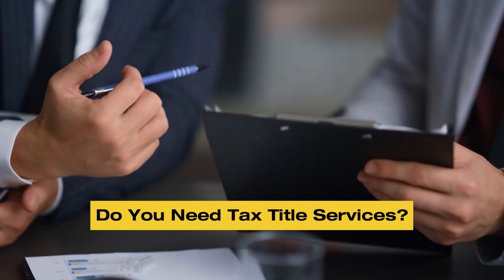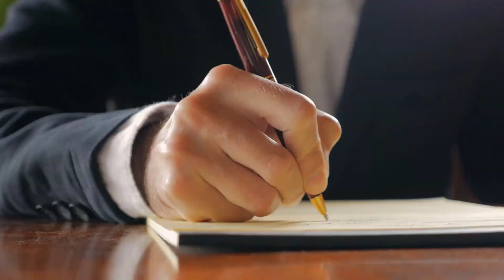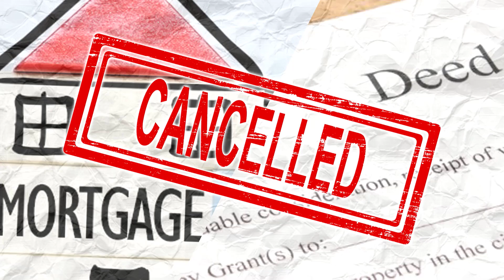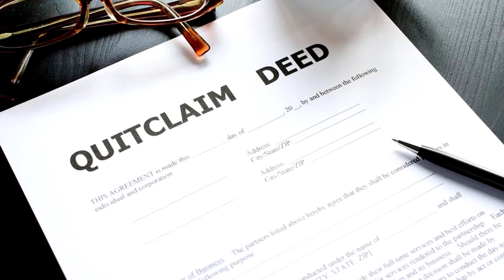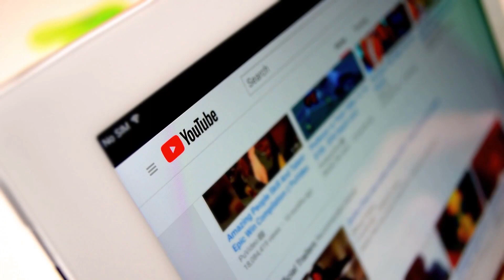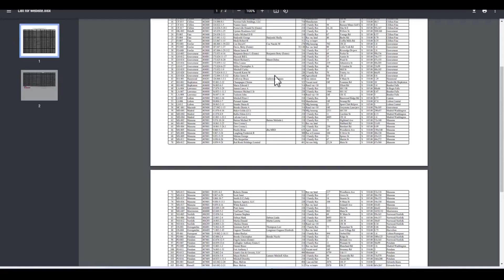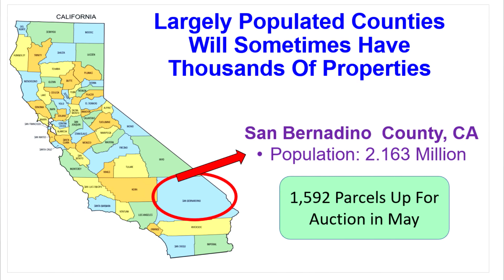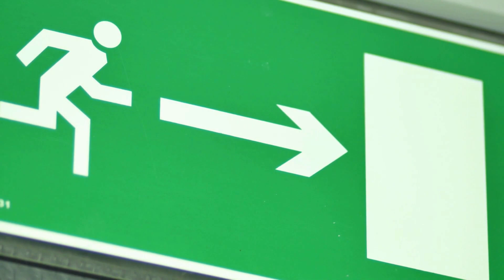Do You Need Tax Title Services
Have you wondered, do you need tax title services? Most investors get confused about what this really is and how it goes; that's why I'm here to educate you

Learn more about Ted Thomas

After watching his parents work hard their whole life and die almost broke, Thomas decided it was time to dedicate himself to finding an investment strategy that would help senior citizens and young people avoid the humiliation of not having enough money.

Please understand that watching Ted’s videos or enrolling in his programs does not mean you’ll get results close to what he’s been able to do (or do anything for that matter).